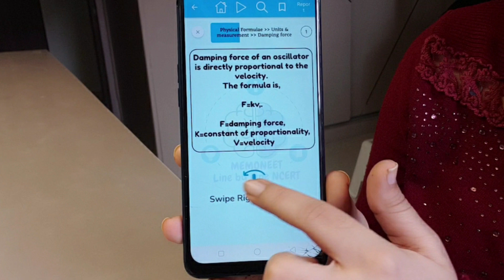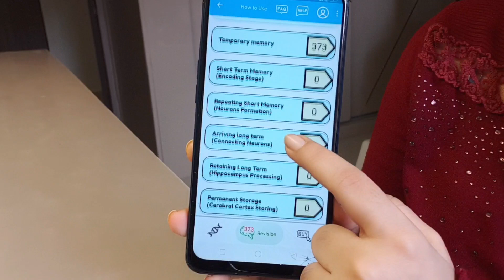How to cover BACKLOG❓|Neet 2023 preparation strategy | Blissful study✨ neet2023preation📚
Hiii Everyone  welcome to Blissful study 🧚

♾️ Please study connected with Blissful study 💜

Get 300 rs discount using my code BLISSFUL300  for Subscription.

Refer your Neet friend and get Rs 200 Cashback if they purchase

mom's  channel : Sweet and Savoury tours

1) study timer ⏲️ :

2) another cheaper option study timer ⏲️

3) oswal 16 year neet question paper📚

4) Study Planner

5) Small tripod

6)Big tripod

7) Colourfull sticky notes 📑

8) Book holder

oswal 16 year neet question paper

No one has the right to claim anything in this 📸